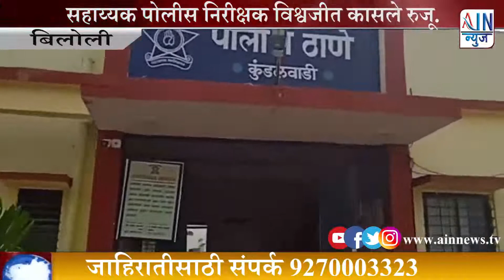कुंडलवाडी पोलीस ठाण्यात सहाय्यक पोलीस निरीक्षक विश्वजीत कासले रुजू.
कुंडलवाडी पोलीस ठाण्यात सहाय्यक पोलीस
 निरीक्षक विश्वजीत कासले रुजू.

 बिलोली तालुक्यातील  कुंडलवाडी पोलीस ठाण्यात कार्यरत असलेले सहाय्यक पोलीस निरीक्षक करीमखान पठाण काही कारणामुळे त्यांची तडकाफडकी बदली नांदेड येथील पोलीस अधीक्षक कार्यालयात करण्यात आल्यामुळे कुंडलवाडी पोलीस ठाण्याचे तात्पुरता चार्ज धर्माबादचे सहाय्यक पोलीस निरीक्षक शिवप्रसाद कत्ते यांच्याकडे  सोपविण्यात आले होते.
व्हाईस : आता या ठिकाणी नांदेड येथील ग्रामीण पोलीस ठाण्यामध्ये गेल्या तीन वर्षांपासून कार्यरत असलेले सहाय्यक पोलीस निरीक्षक विश्वजीत कासले यांची दि.२८सप्टेंबर २०२२ रोजी नांदेड जिल्ह्याचे पोलीस अधीक्षक प्रमोद शेवाळे यांच्या आदेशानुसार कुंडलवाडी पोलीस ठाण्यात बदली करण्यात आल्यामुळे त्यांनी दि.२८ सप्टेंबर रोजी सायंकाळी ७:३० वाजताच्या सुमारास ताबडतोब कुंडलवाडी पोलीस ठाण्यात उपस्थित राहुन आपला पदभार स्विकारले आहे.

नागोराव लोलापोड प्रतिनिधी कुंडलवाडी/ नांदेड